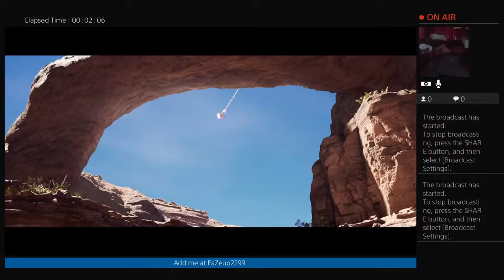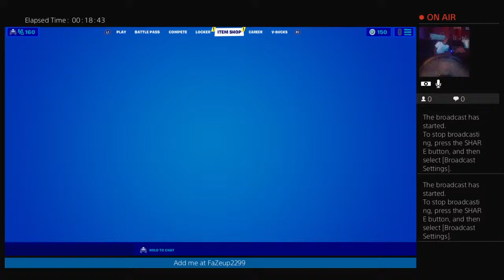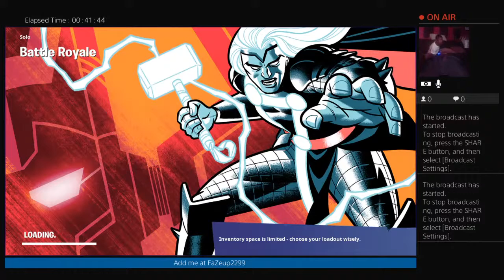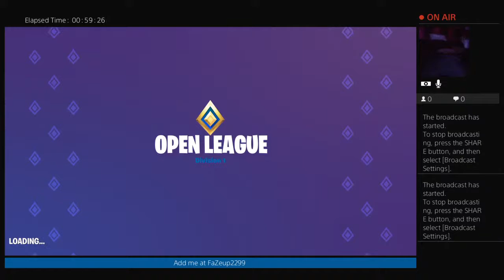Join Fe4r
Going live every day Love supporters Hi I am NF Mine you can B free to join me Clan only pc PS4 Xbox :) and good players in trick shot or creative warrior